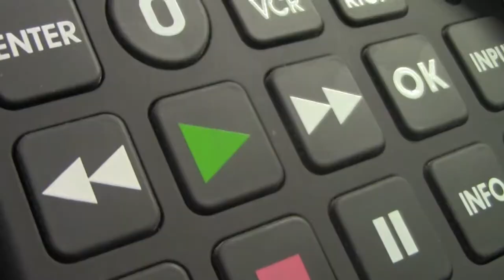WUW S4 ep#16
It's Freestyle Friday here at WUW!